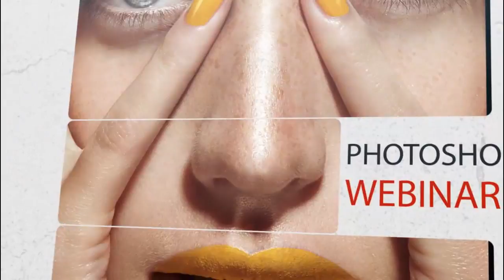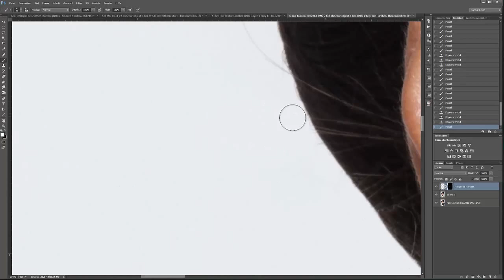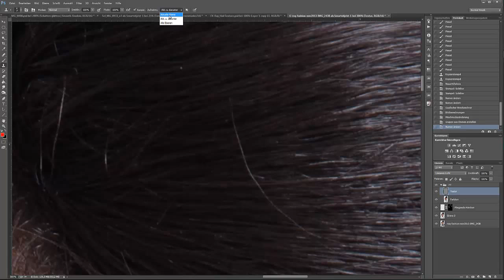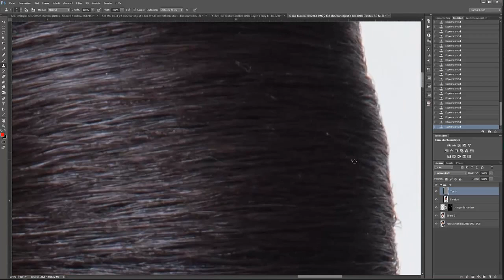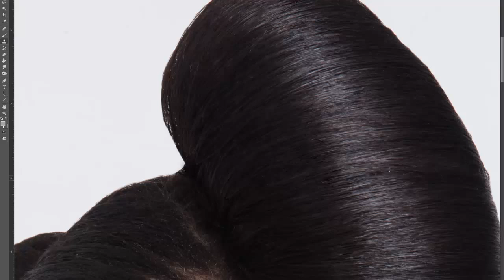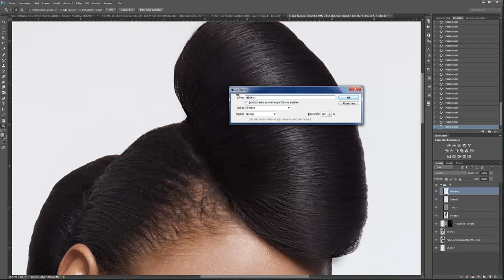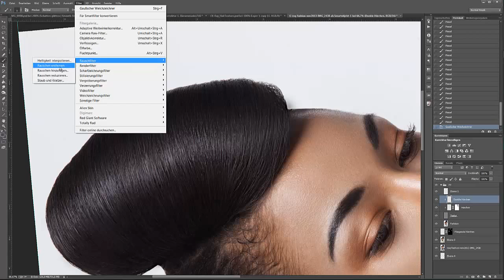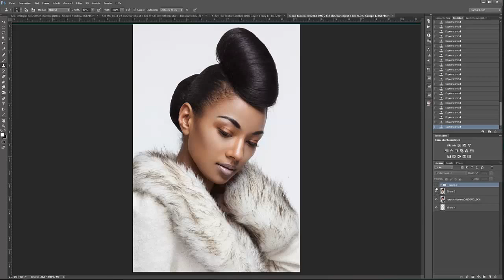HAARRETUSCHE in Photoshop ( German/Deutsch )